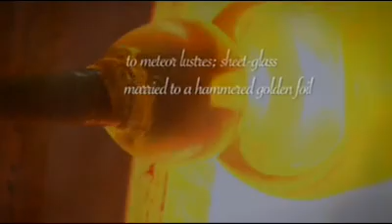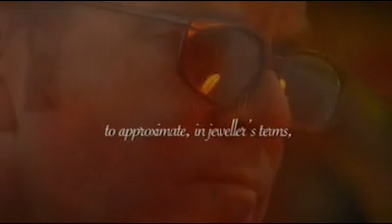Ennio Morricone - Sostiene Pereira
Ennio Morricone Live in Venice (2007)